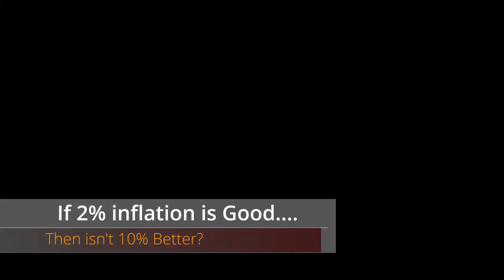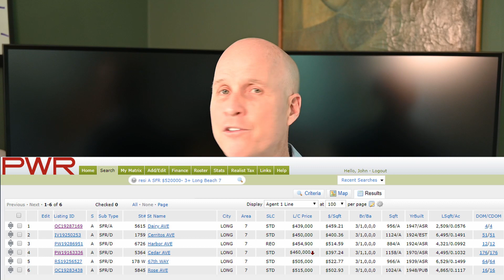Pricing Confusion - What is the Market Telling Us?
With the Federal Reserve engaging in extreme monetary intervention, contradictory signals are everywhere. Is the Long Beach Real Estate Market "Hot" or "Cold". We explore how to deal with "Mixed" signals when pricing a North Long Beach listing.